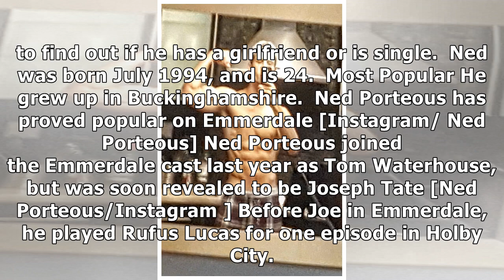Emmerdale's Ned Porteous 'dating stunning actress' leaving fans gutted